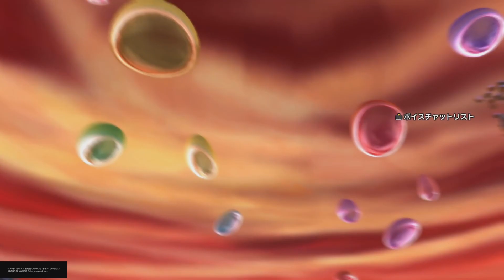ドラゴンボールゼノバース２ レイドボス（空前絶後の超決戦！）（2023年3月）